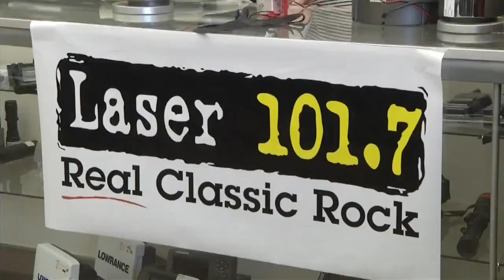Couple Gets Married in a Zombie Themed Wedding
(ABC 6 News) -- Laser 101.7, a radio in Rochester, held a wedding giveaway and provided one couple with a zombie-themed wedding. Mitchell and Amber Geiger were the happy couple that received a number of gifts from a few businesses around Rochester.